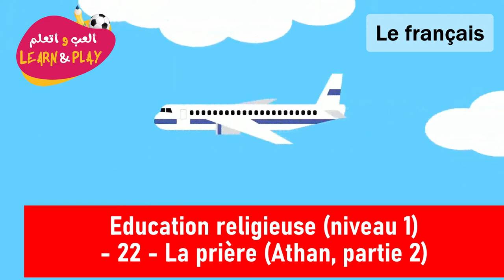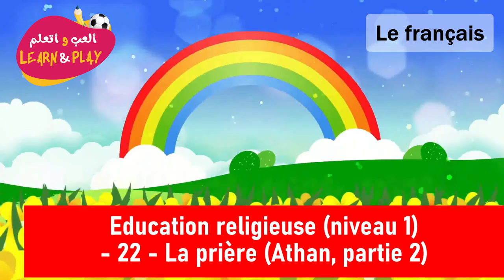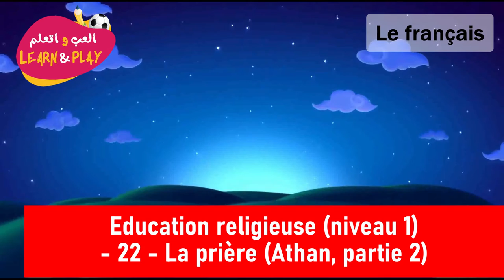Education Religieuse Niveau 1 22 La Prière Athan, Partie 2 22